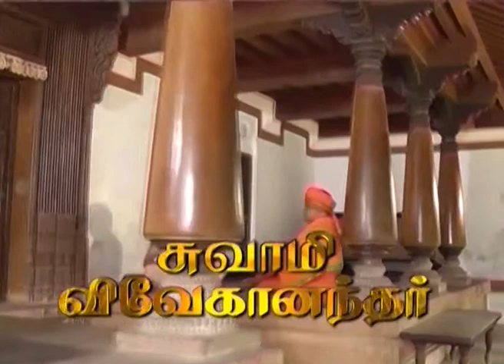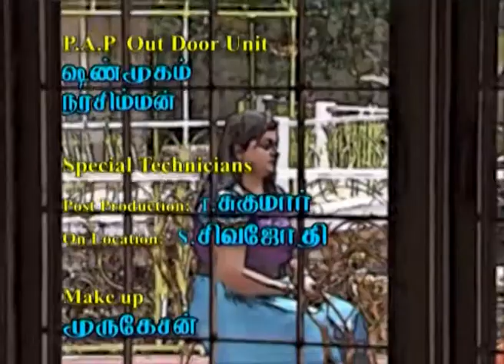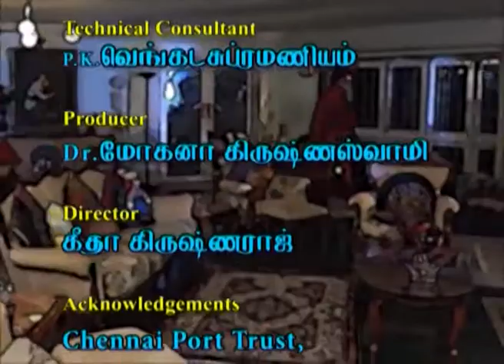சுவாமி விவேகானந்தா/ Swami Vivekananda Ep 44/ TV Serial/Indian Imprints Channel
A Tele series based on the life of the Revolutionary Hindu Monk.
Two disciples of Sri Ramakrishna Paramahamsa discuss the role of their leader and colleague, Swami Vivekananda critically examining his loyalty to his mentor in subtle detail, and discover the deep significance of his work.  Margaret Noble, Vivekananda’s disciple from London gets introduced to the Monk’s followers in Calcutta as well as to Sarada Mata.  Even as the fellow monks are discussing the possibility of Vivekananda creating an order of woman monks unusual in the Hindu tradition, Swamiji gives initiation to Margaret Noble with “Bhrahmacharya Diksha”, the first stage and gives her the name “Sister Nivedita”. As plague breaks out in Calcutta, the monks and volunteers of Ramakrishna Mission under Swamiji’s leadership, render yeoman service to the affected patients winning the admiration of the public. Thereafter Vivekananda himself is affected by asthma and moves to Nainital under medical advice for a short stay.